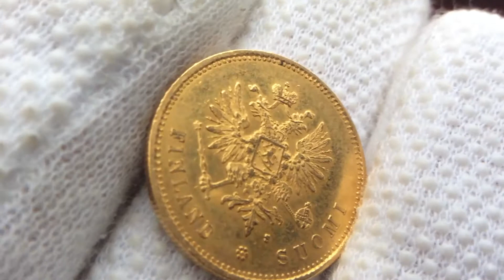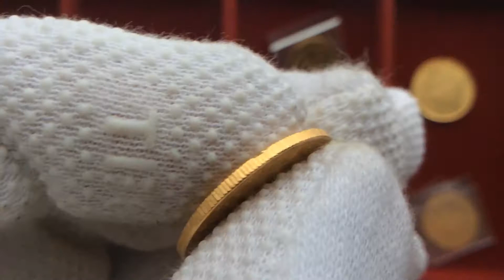20 марок 1880 года. (S). Биткин (R1).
Золото 900 пробы
Вес:6,45 гр.
Диаметр: 21,3 мм
Биткин #613 (R1)